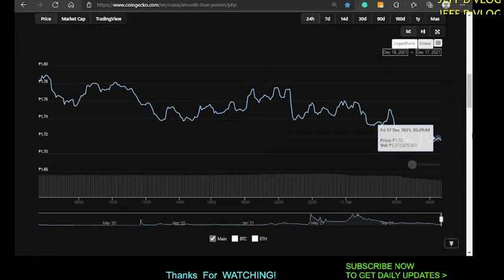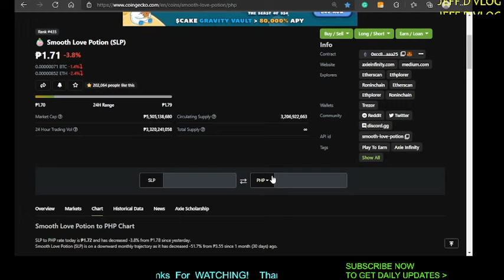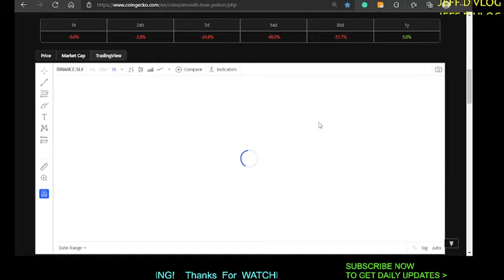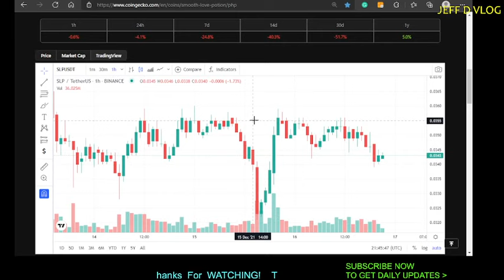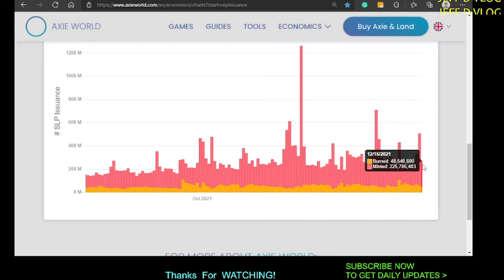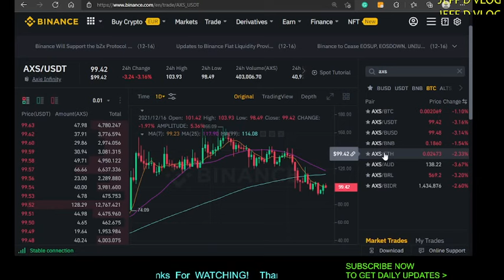SLP LATEST UPDATE TODAY DECEMBER 17, 2021 WITH ANALYSIS AND PREDICTION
Hello mga Boss! This is JEFF D VLOG and for today's video, (dec 17,)  we will discuss the current SLP situation and our near to accurate price prediction or forecast which is based on price movements, candle-stick reading, volumes, game updates, and other fundamentals!

REFERRAL ID:  LIMIT_RL2E32O9

YOU MAY WATCH THESE FOR OTHER POTENTIAL TOKENS AND THE LATEST NFT GAMES: